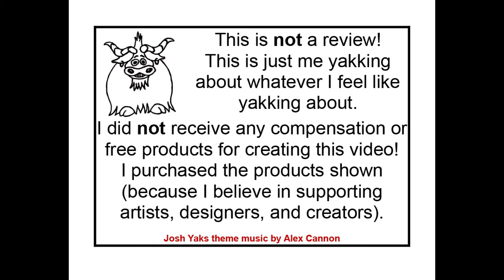Josh Yaks about a book he couldn't finish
One of my favourite authors recommended two books for me to read.  One of them turned out to be one of my favourite books of all time (link to that video below).  This is the other.